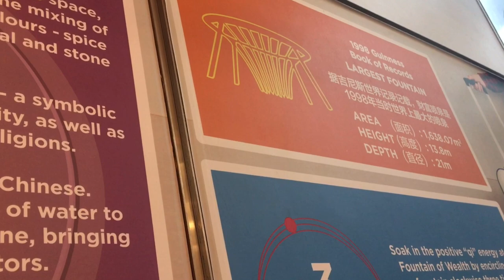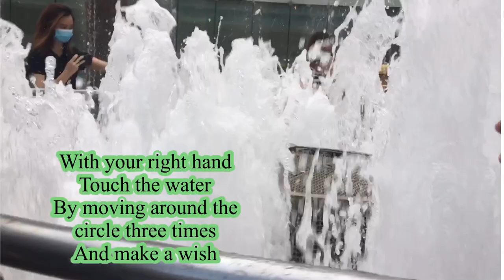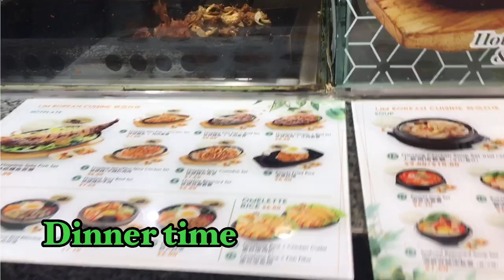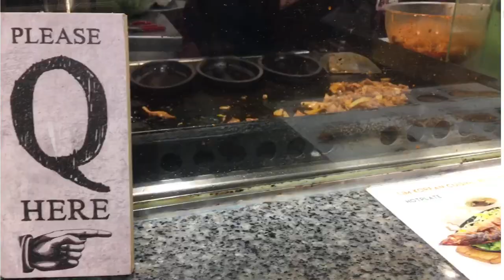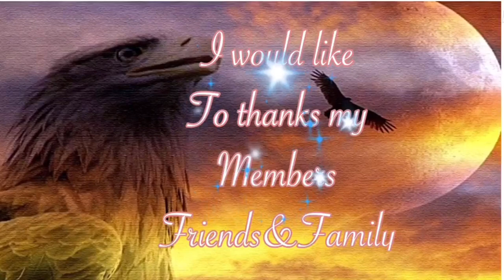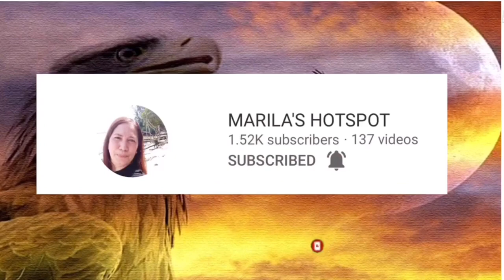FOUNTAIN OF WEALTH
Another adventure here in Singapore

FOUNTAIN OF WEALTH located at Suntec City

Inwas amaze with this masters piece how the architect Did this ..

If you can see the video there’s 5 building that soround the  fountain which represent our 5 fingers

The circle one at the middle represent our palm

If you manage to visit the place you have to use your right hand by touching the Water and moving around the fountain for three times

MAKE A WISH GUYS